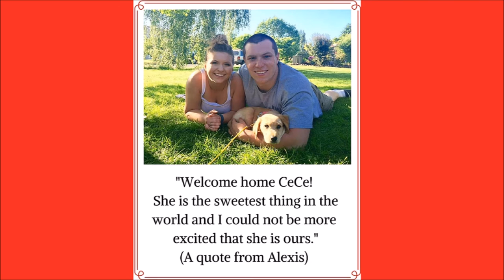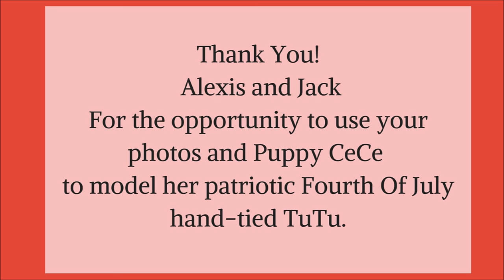Puppy Dog CeCe's Hand-tied Tulle TuTu ~ Celebrating The Fourth of July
Puppy CeCe was adopted by Alexis Bull (my great-niece) and her new fiance Jack Thompson in early May 2016. They found her listed on Craigslist and she came from a very nice family who lived on a farm.  June 6, 2016, she is now 24 inches long, 21 inches around and weighs 16 pounds. She is a growing girl!

Puppy CeCe's owner, Alexis, thinks that CeCe should have an extensive wardrobe that every puppy would admire. It would be interesting to know how CeCe feels about this wardrobe, (if only CeCe could talk). Now, Marilyn's Menagerie Couture Doggy Designs will have to put her thinking cap on and start designing Puppy CeCe's new wardrobe.